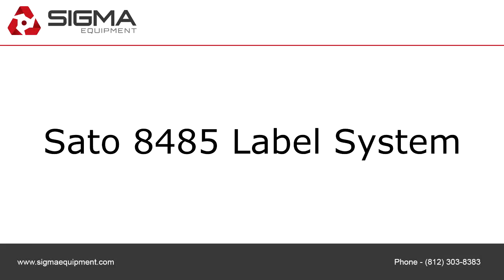Walk around: Sato 8485 Label System C2569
To purchase or view details about this Sato 8485 Label System for sale by SIGMA Equipment,